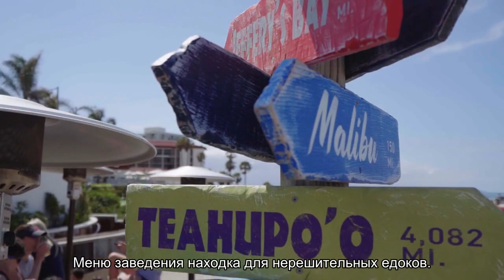Адреналиновый остров Аруба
Пришло время планировать отдых в тропическом месте. Если простое пребывание на пляже не вдохновляет на отдых, вам нужно отправиться на самый авантюрный карибский остров из всех Арубу. Здесь отдых это больше, чем просто кабинки для переодевания и курортные бары. Местные жители называют Арубу «одним счастливым островом», но было бы точнее называть его «одним []